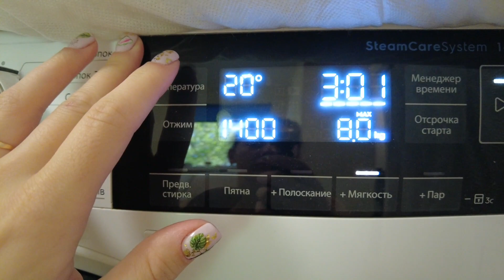VLOG: Мне пришли yeezy boost🤞🏼 Детская комната в военное положение👍🏽 Обувь ребенку☺️/ Irisha Day